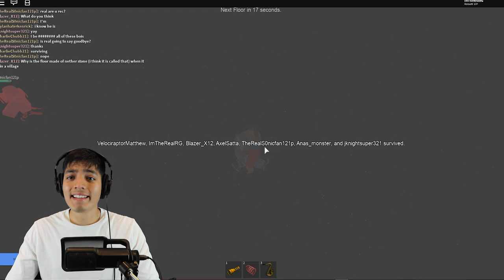ROBLOX THE SUPER SCARY ELEVATOR 😱 GUMBALL AND PIGGY ROBLOX HORROR